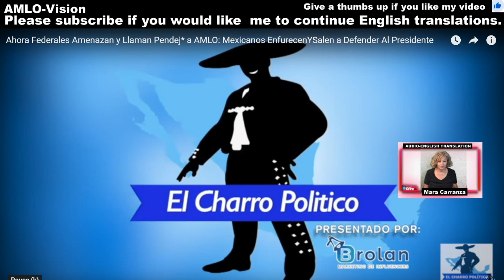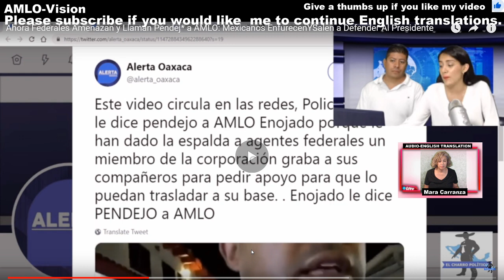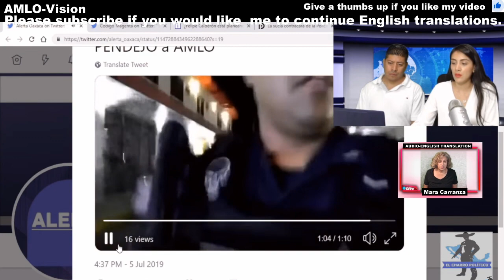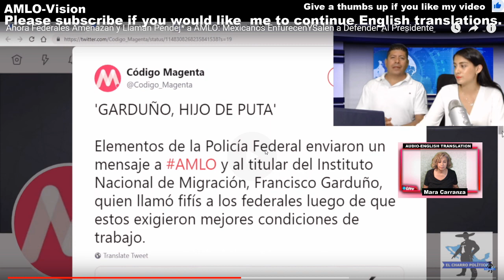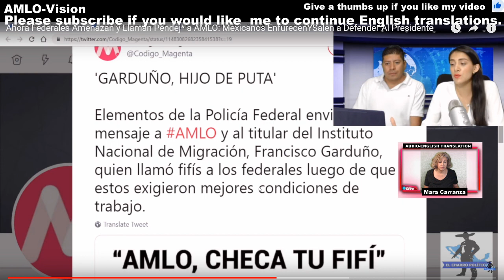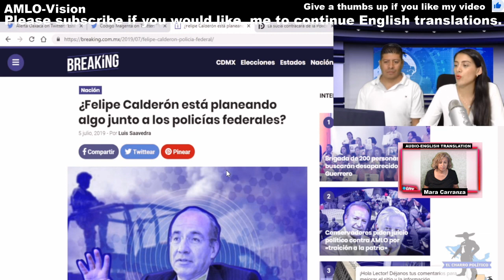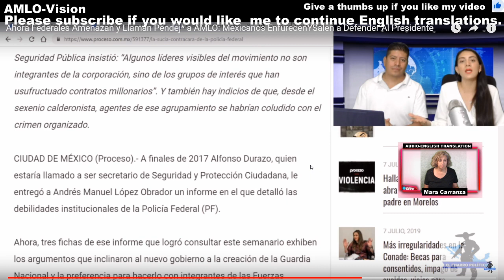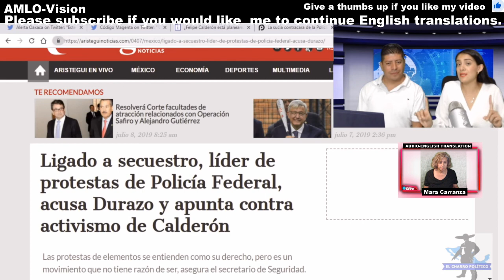7-8-19 Federal Police attack AMLO Mexican President English Audio Translation today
If you want to communicate the best way is to leave comments on the youtube videos or facebook comments.